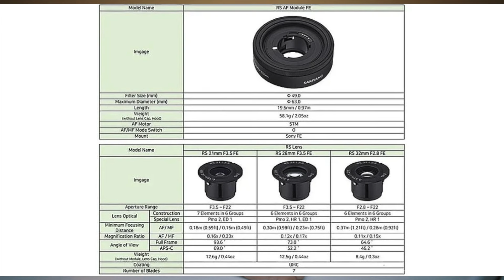Rivoluzione o buco nell'acqua? Ecco Samyang Remaster Slim, l'obiettivo fotografico intercambiabile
🚸 COLLABORAZIONI (COOPERATION)?